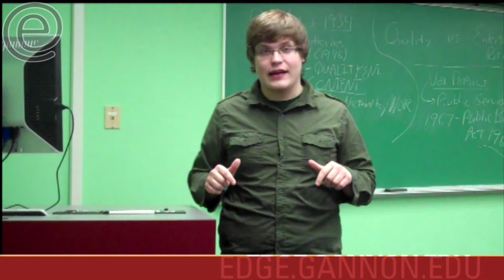Keefer Kopco: Class comes first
No matter what else is going on around you, to be a successful college student, you've got to put class first.